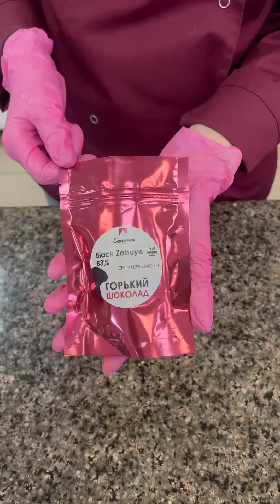Идеи подарков на 23 февраля!🔫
Для раскрашивания форм нам понадобятся:
🔺Какао-масло в дисках Callebaut
🔺красители сухие жирорастворимые Росдекор,белый-диоксид титана,
🔺вместо чёрного красителя был использован насыщенный Шоколад горький BLACK ZABUYE 83% (монеты) КАРМА, Швейцария
🔺формы для шоколада
🔺любой шоколад на ваш вкус
🔺посыпки:
Драже "Crispearls" Mona Lisa Солёная карамель, воздушный рис, орешки.
🔺Кандурины Glican золото, серебро

Всё это можно заказать на нашем сайте, а ещё там есть тематическая упаковка.

Берём какао-масло, растапливаем его, добавляем сухой краситель, хорошо перемешиваем.
Раскрашиваем форму, можно нанести несколько слоев, убираем в холодильник на стабилизацию.
Далее темперируем шоколад и заливаем его в форму, по желанию добавляем хрустящий слой. Ждём стабилизации , вынимаем из формы, готово!